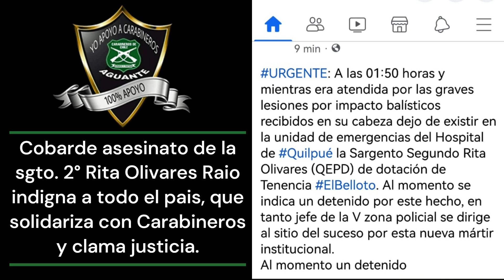Ciudadanos apoyan a Carabineros